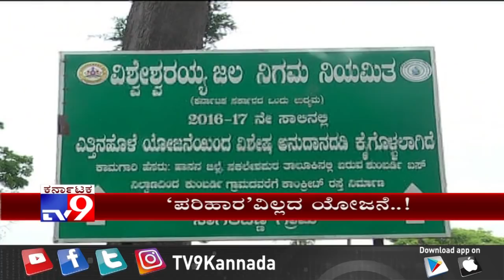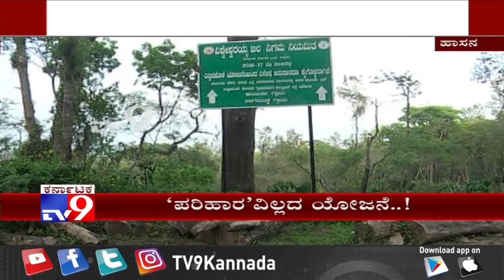Yettinahole Project: State Govt Neglects To Pay Compensation To Farmers For Acquired Land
ಎತ್ತಿನಹೊಳೆ ಯೋಜನೆ.. ಬಯಲು ಸೀಮೆ ಜನರ ದಾಹ ನೀಗಿಸೋಕೆ ಜಾರಿಗೆ ತರೋಕೆ ಹೊರಟಿರೋ ಈ ಯೋಜನೆಗೆ ಮತ್ತೆ ಗ್ರಹಣ ಹಿಡಿದಿದೆ.. ಅಂದು ಭೂಮಿ ನೀಡಿದ್ದ ಅನ್ನದಾತರು ಇವತ್ತು ಪರಿಹಾರ ಸಿಗದೆ ಪರದಾಡ್ತಿದ್ದಾರೆ.. ಸರ್ಕಾರ ಹಾಗೂ ಅಧಿಕಾರಿಗಳ ನಿರ್ಲಕ್ಷ್ಯಕ್ಕೆ ಕಂಗಾಲಾಗಿದ್ದಾರೆ..